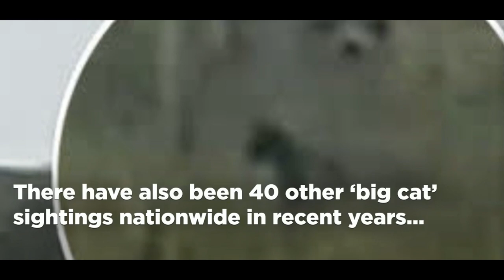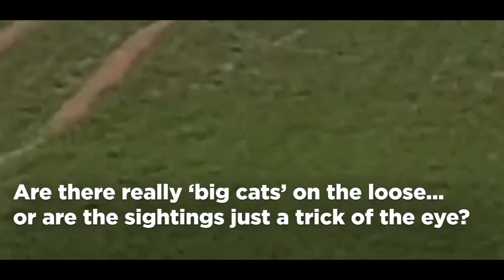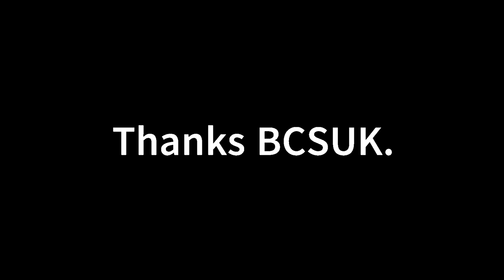Big Cat Sightings UK Video Photo Evidence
Big cat sightings Stories from all over UK